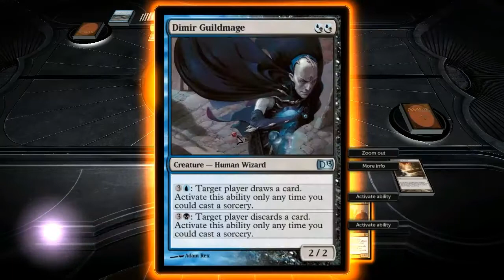Illogical - Magic 2013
There's no stopping this guy.
Green Black White Red Blue Azorius Golgari Izzet Rakdos Selesnya Boros Simic Orzhov Gruul Dimir Rainbow Skittles 5 Color
M13
Ravnica: City of Guilds
Return to Ravnica